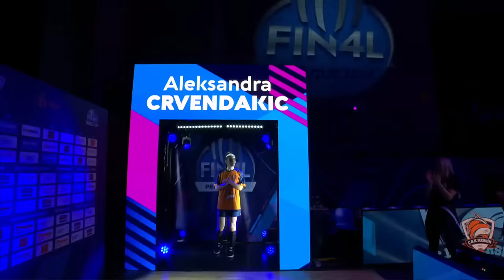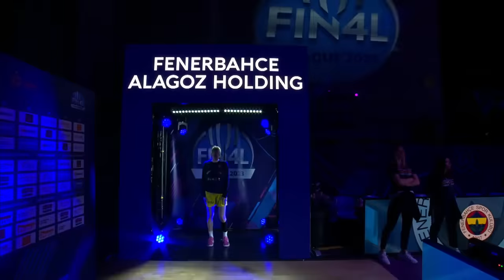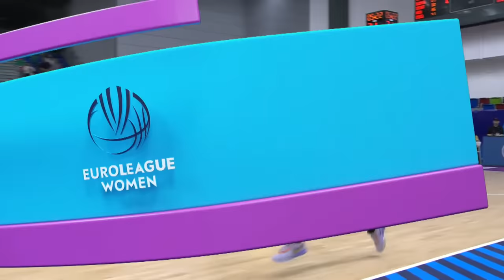FINAL: Fenerbahce Alagoz Holding v CBK Mersin Bld | Full Basketball Game | EuroLeague Women 2022-23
Watch the Final game between Fenerbahce Alagoz Holding and CBK Mersin Yenisehir Bld at the EuroLeague Women 2022-23.

00:00:00 Intro
00:10:45 1st quarter
00:33:26 2nd quarter
01:13:13 3rd quarter
01:32:11 4th quarter